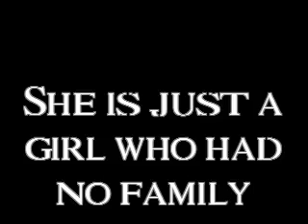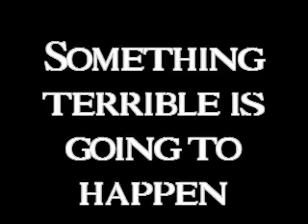Free birds fly away (Trailer)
Voor een story op quizlet.nl. De story heeft te maken met Seth Clearwater. Het gaat over een liefde die moeilijk te begrijpen is voor buitenstaanders. Verschillende obstakels komen op hun weg. Weten ze het vol te houden?

Byee..